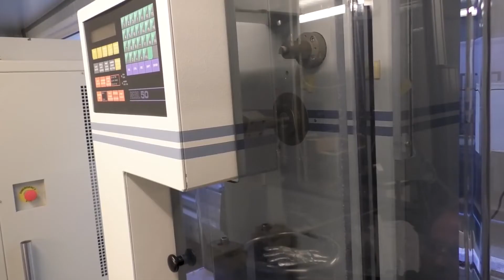SPCEx_Module_3_3-2-6_Alternatives_future_renewable_packaging-video